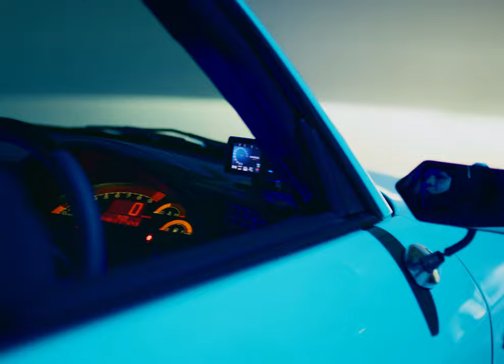ohina - All mine （Official MV）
【ohina - All mine】

【CREDIT】

Starring : ohina
Cast : Mayuka / Mikoto（OHAKO management）
Track : Teruki （FBent）
Label : FBentertainment

Director : Loyal won
Cinematographer : Kamon Yamamoto
Still Photographer : Atsushi Ura
Hair & Make up : Seika Kuri
Stylist : Ten Omotehara
Styling Support : oops clothing
A&R : Jutaro Motoki（FBent）
Production Manager : Soma Yao（FBent） / Shota Nakamura （FBent）